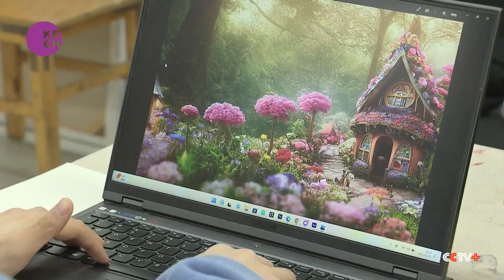AI painting takes shape in China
Type in a few keywords, select a style, then watch as an AI-powered painting tool brings your ideas to life. This is how text-to-image generators work and they're becoming more and more popular amongst Chinese artists. Though the jury is still out on whether art by machine or algorithm can even be called art, universities in Beijing have started offering courses on AI paint training.